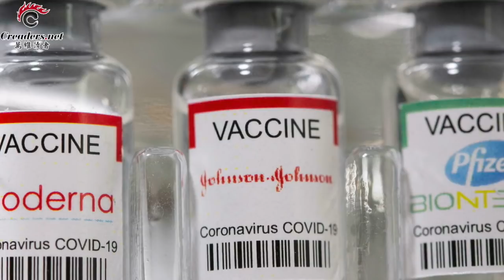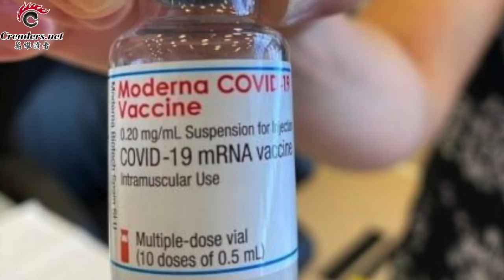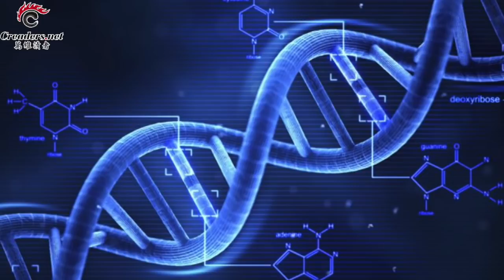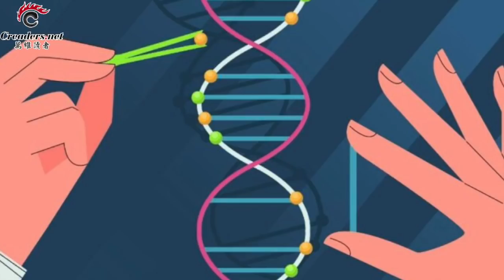相隔一個月 拜登信誓旦旦的豪言壯語全沒了；CDC公布三項新冠病毒相關的重要研究結果；著名國際期刊罕見撤銷已發表的中共學者論文；作自受！中共嚴重失策引發倒退（《萬維讀報》20210910-4 ZTCC）